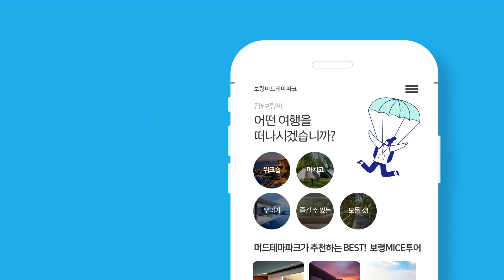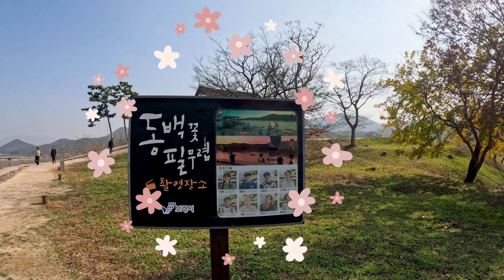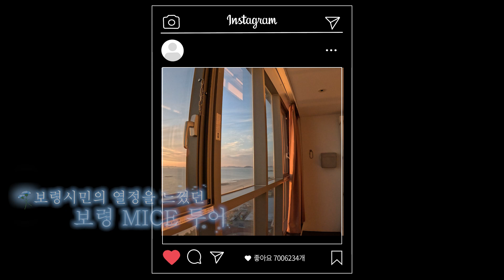🍃보령 MICE 투어 : 김#보령씨는 왜 보령에 왔을까?(Series 3 : 열정)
👏‘머드테마파크 컨벤션관’에서 만세보령마을대상 행사를 마친 김#보령씨의 보령MICE투어 코스를 소개합니다.

🎉머드테마파크 근처에 늦가을의 정취를
    즐길 수 있는 여행코스가 있다는데?
▶조선시대 우리 선조들의 열정이 담겨있는
▶갓 잡아올린 제철해산물과 상인들의 열정을 볼 수 있는 곳,
대천항 수산시장

😄 2023년 보령MICE 투어 “Series 1 : 동행” Coming soon~